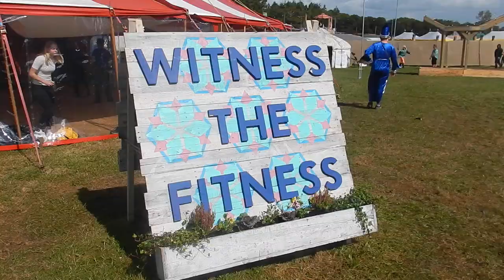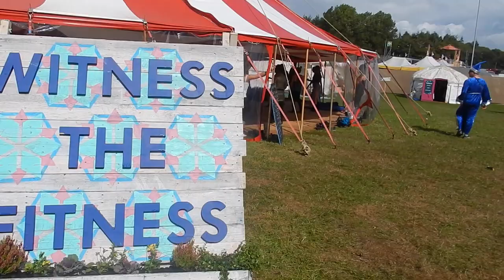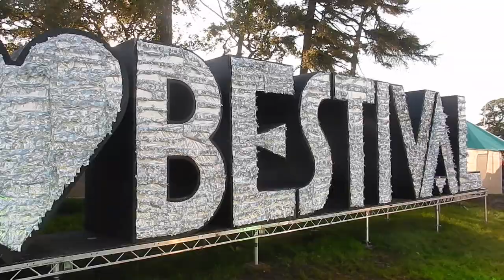Bestival With Botanics | Alex Grace Jones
Thank you so much to Botanics for providing the tickets to Bestival 2017!

- MORE FROM ALEX GRACE JONES -

- PRODUCTS USED -